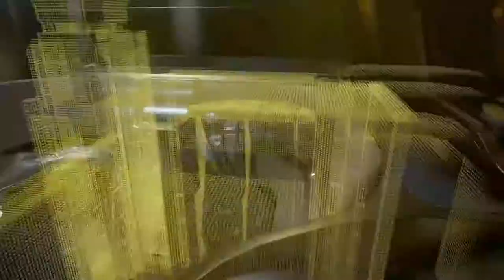Warbot Boss | Avengers Gameplay Walkthrough Part 13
Hey Avengers Hello and Welcome to The AVENGERS. This is going to be a full walkthrough as well as a review at the end and a giveaway to spice things up to enter to win either a standard copy of the game, 1 month of marvel unlimited free or the earths mightest hero edition. In this marvelous part we learn there's some trouble at the anthill...and by trouble they failed to mention a giant murder death robot of death and laser murders!!!

Marvel Avengers is an action adventure third person action game developed by Crystal Dynamics and Square Enix

After the tragic A-Day incident which left San Francisco in ruins the Avenger are to blame and so are disbanded and a new organization A.I.M rose up to restore the order with science. But an avengers fan known as Kamala Khan has show to have inhuman powers and rallys the Avengers to discover what really happened that day and what A.I.M is really after

Stay Awesome!